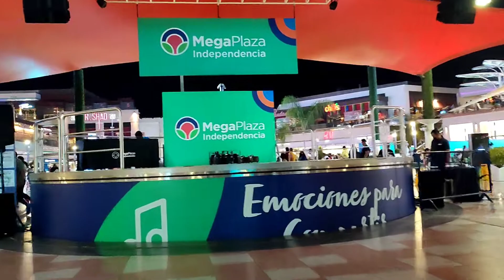REGISTROS DE ANITA, PAULA y ABEL, EN MEGAPLAZA: Un domingo de marzo (Distrito de Independencia)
ADVERTIMOS que este vídeo, no tiene necesariamente, un carácter instructivo; pues, se refiere más al ámbito personal-familiar, y a las creaciones o pedidos de los sobrinos de nuestra familia, que no necesariamente será de su interés.
Luego de esta aclaración necesaria, nos referimos al vídeo, donde se presenta las imágenes de la visita realizada por Anita, Paula y Abel a este conocido centro comercial. Recorrido que pocas veces tenemos la oportunidad de realizar en conjunto y es por ello lo valioso de estas imágenes. Aunque para muchos es solo una salida más, para nosotros representa mucho más que ello, previo al inicio de clases en la universidad de Paula, la compañía de Anita y Abel, una indeseada reunión en el hogar, un recorrido minutos antes a las orillas de un río en zonas que no pudimos realizar hasta ese momento, entre otros... Y cómo no, también el compartir al final del día, en un local cercano a nuestro hogar.

Un archivo para el recuerdo familiar y personal.

LUGAR: Nuestro hogar.
FECHA: Domingo, 20 de marzo de 2022.
AUTOR:  NRMQ.